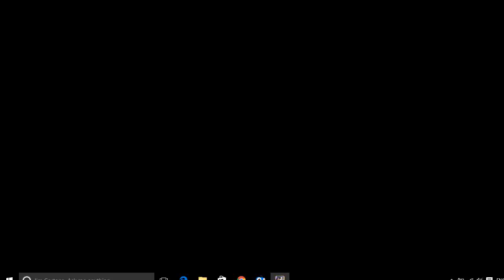Forbidden Romance Pub Encounter Ryunosuke Yuze Chapter 3